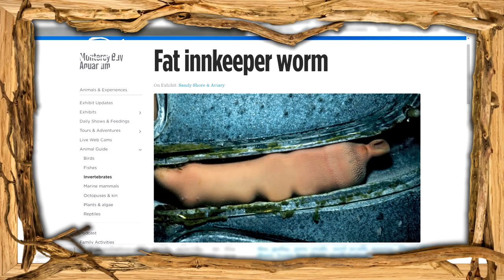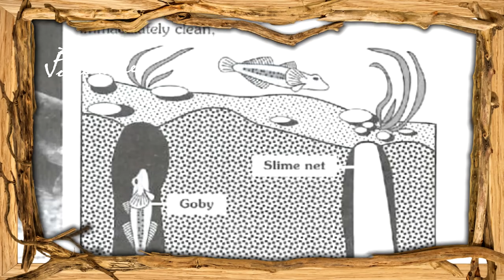LE POISSON PÉNIS - UN VER AUBERGISTE - À Votre Table #11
LE POISSON PÉNIS - UN VER AUBERGISTE - À Votre Table

1/ Il est appelé Urechis unicinctus, le poisson pénis,  intestin de mer, gaebul, pénis de mer ou innkeeper worm !
C'est une espèce d’annélides échiuriens maritimes de la famille des Urechidae, que l’on trouve en Extrême-Orient.

 2/ Il y a des fossiles de terriers en forme de U qui pourraient provenir des ancêtres des Urechis unicinctus qui vivaient au Cambrien, il y a environ 500 millions d'années!

3/ Les requins léopard, les raies et la loutres sont les principaux prédateurs du ver aubergiste, ils aspirent les vers hors de son terrier ou creusent simplement le sable pour en dénicher quelques uns.

4/ Le poisson-pénis est également très souvent utilisé comme appât de pêche en Asie.

5/ Contrairement à de nombreux vers, il existe des mâles et des femelles.

 SI TU LIS CE POSTE, METS EN COMMENTAIRE :

 " MON PÉNIS EST UN VER DE MER ! "

🔎 LES SOURCES

Musique 🎧

VIDÉOS 🎬

ARTICLES 📄